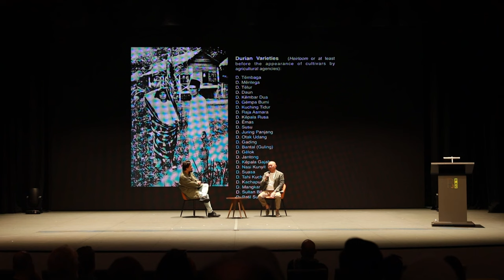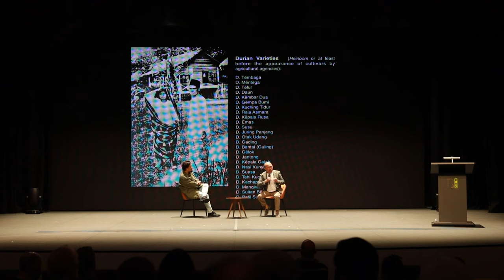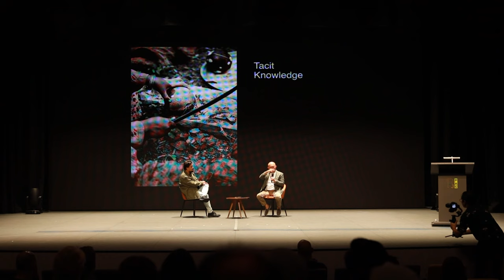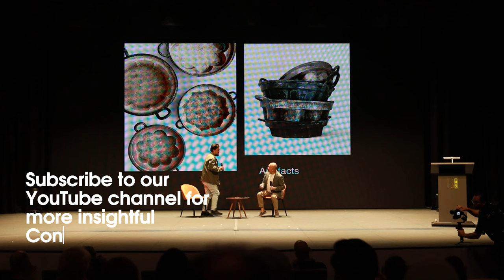Culinary Causeway: Gastronomic DNA of Malaysia & Singapore | Khir Johari | Kita Conversations 2023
Explore the gastronomy of the straits with Khir Johari as he explains the intertwined history and culinary traditions of Singapore and Malaysia. In this insightful talk, Khir takes us on a journey from the historic Causeway border crossing to the ancient roots of Malay food, highlighting the shared heritage that transcends modern geopolitical boundaries.

Follow Kita on social media for more inspiring talks, insights and original content.

🌍 Journey Through Culinary Causeways
Join Khir as he reflects on the bustling Causeway, a historic crossing point shaping the region's cultural landscape for a century. Discover how waterways once served as bridges of culture, uniting communities from Java to Kota Bharu, and learn about the fascinating influence of British Malaya on the evolution of local cuisines.

📚 Gastronomic Travels Through the Archipelago
Khir shares his experiences documenting the under-researched world of Malay food in his book. Gain insights into food ethnology, where geography, history, and tradition come together to explain the culinary identity of a people. From traditional practices like pekasam to the significance of sticky rice, explore the deep-rooted connections that bind the region.

🌾 Heirloom Durians and Shared Heritage
Uncover the hidden gems of heirloom durians through British writings in 1914, showcasing the longstanding love for this unique fruit. Khir emphasizes the importance of embracing shared gastronomic heritage and maritime roots, urging us to appreciate the commonality that unites rather than focusing on perceived differences.

Engage with Khir and fellow viewers in the comments section. Share your thoughts on the complexities and nuances of Southeast Asian gastronomy, your experiences with shared culinary traditions, and your perspective on the interconnectedness of our regional food heritage.